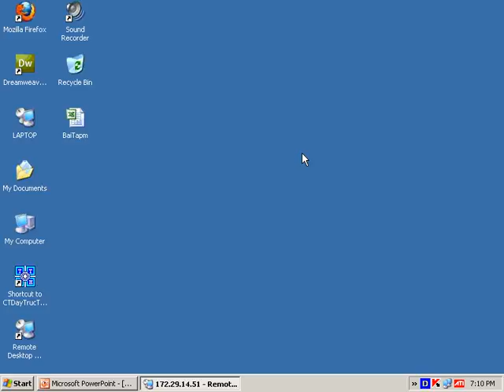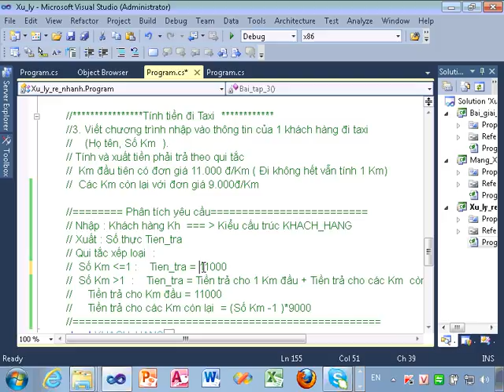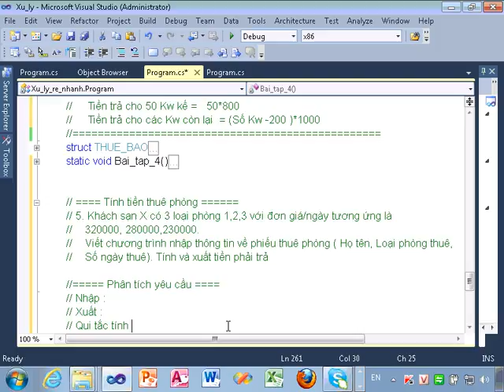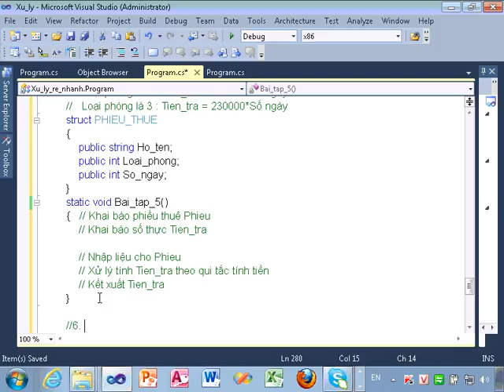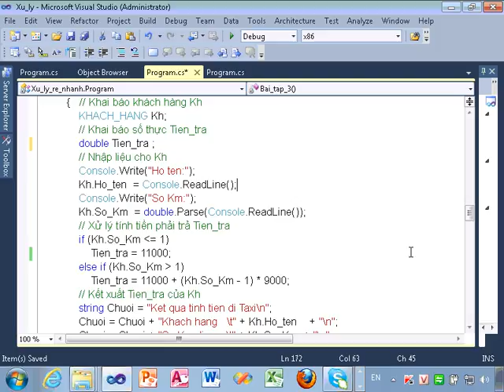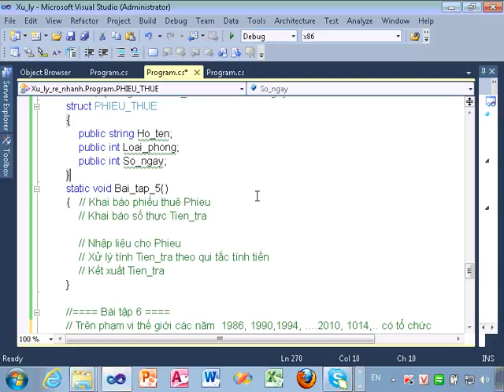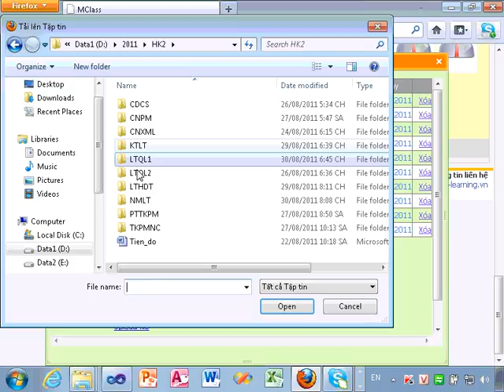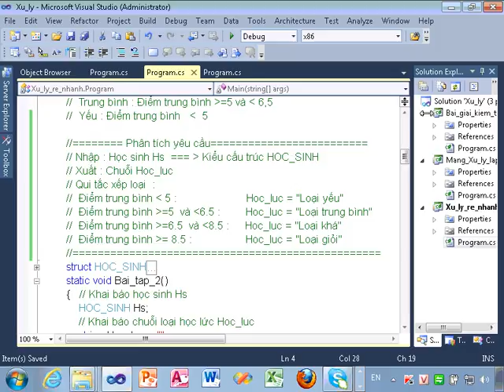Nhập môn lập trình Bài 8_2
Tự học C#